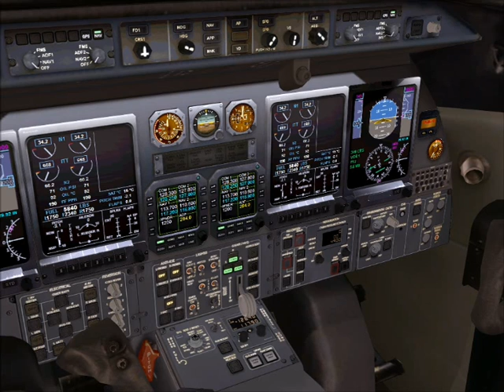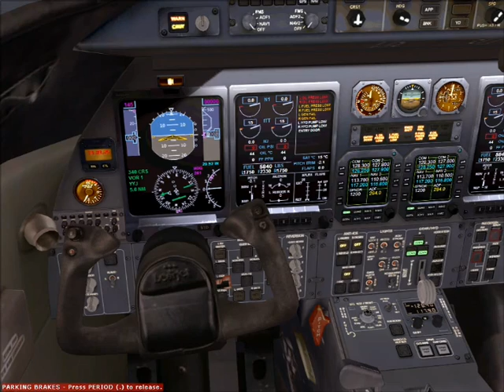fsx learjet landing and taxing